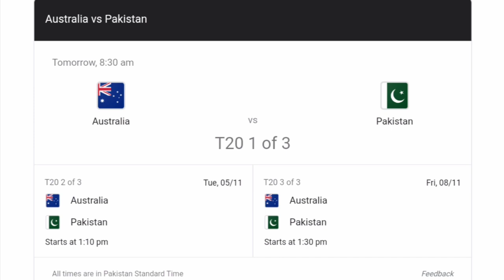How To Watch Live Pakistan Vs Australia First T20 2019||Today Cricket Match Pakistan